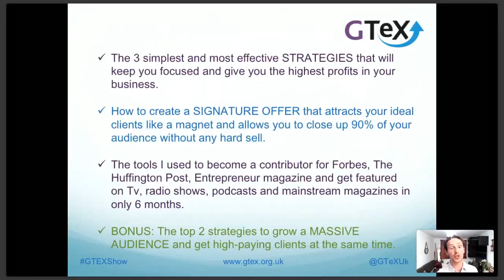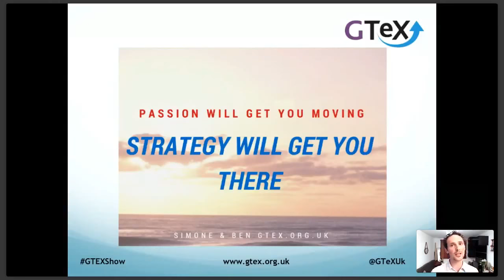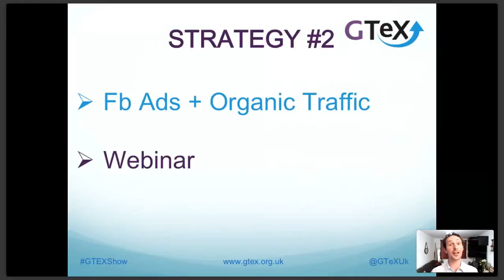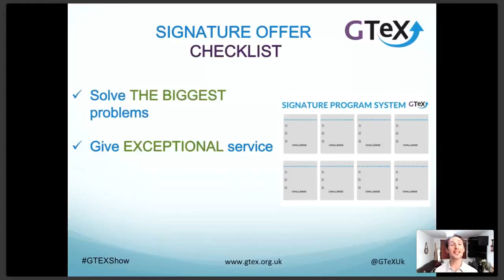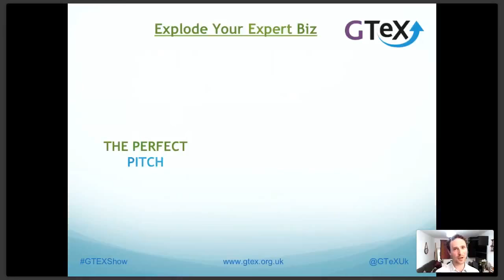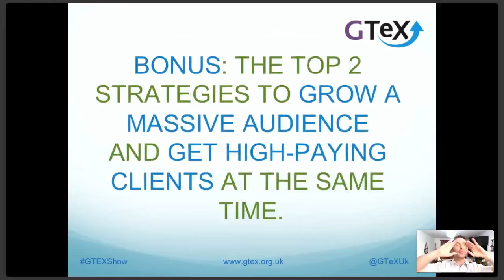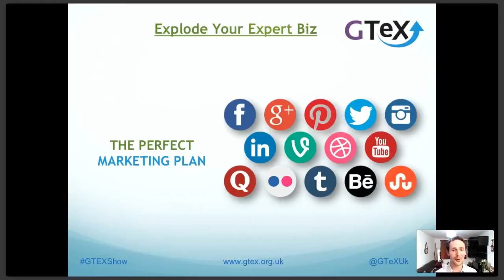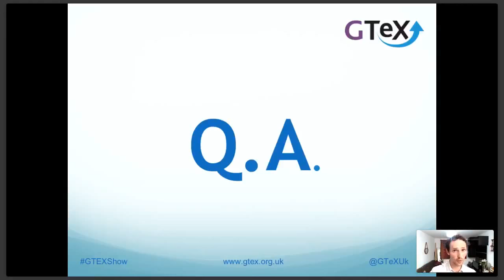How To Scale Past 6 Figures - Simone Vincenzi - GTeX Training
Do you want to see more video and blog contents to support you building your 6 Figure Coaching Business?

Are you podcast lover? Listen to exclusive interviews of speakers and coaches running 6/7 figures businesses here: